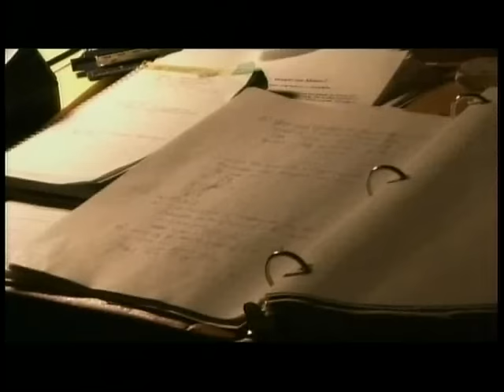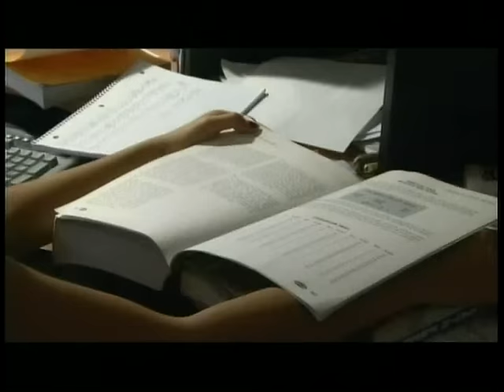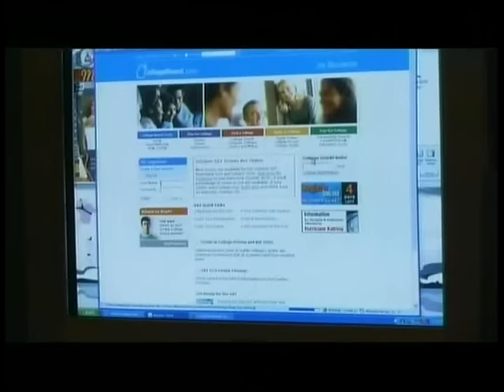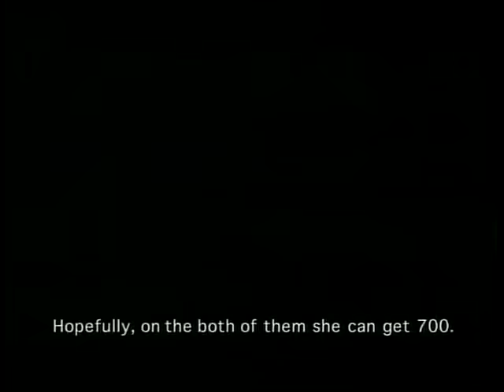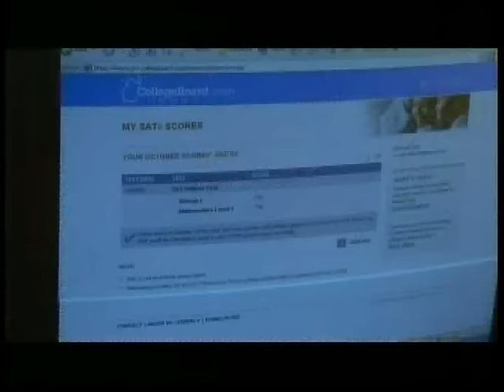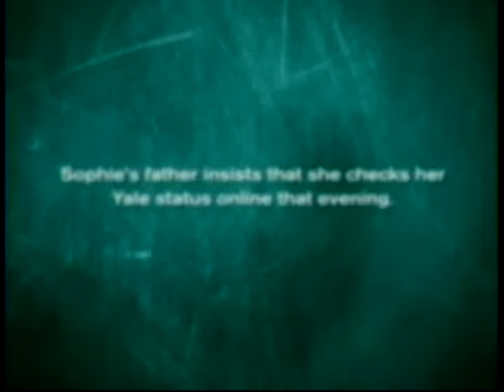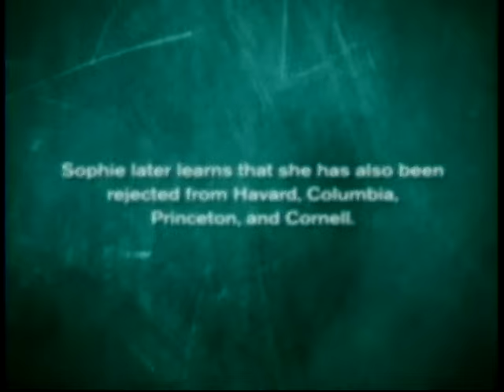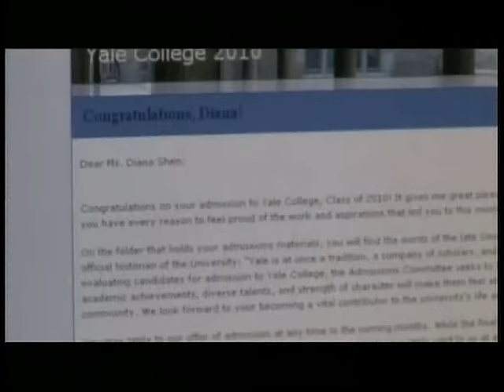Strict Asian Parents & Stressed, Pressured Youth - College Process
Strict Asian Parents & Stressed, Pressured Youth Ivy dreams american high school college angry dream and the argue time education yell yellow black white nerd